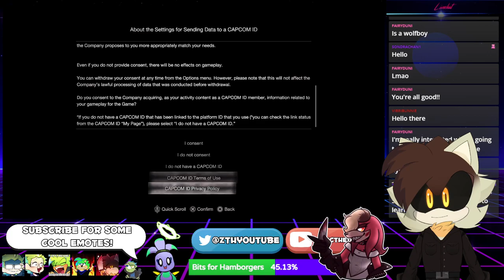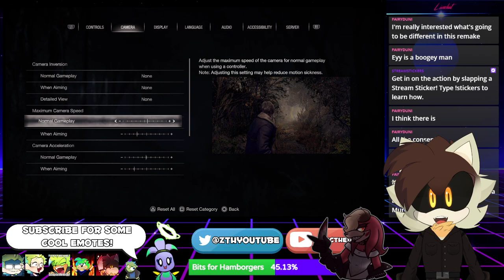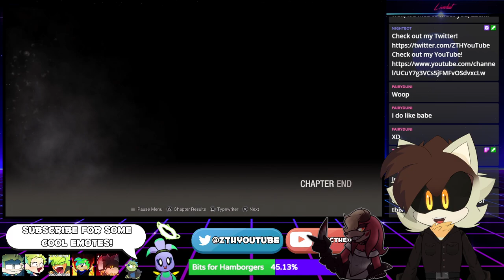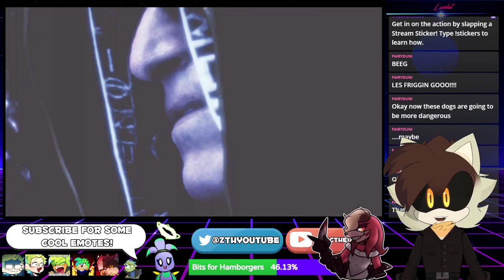🔥 Leon S Kennedy Returns 🔥 - RESIDENT EVIL 4: Remake (PS5) - Part 1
Welcome to my Twitch VOD of Resident Evil 4: Remake (PS5)

🎨 Special thanks to the various artists who contribute pieces of music, art, logos ect., to the channel!

Michael Myers DBD Remix (whenever used as a sound redeem) made by: Boosted Composer

🎧Check out below all the equipment/tools I use:
🎥Avermedia Live Gamer (Extreme Capture Card)
🎤Audio-Technica AT2020 w/pop filter & shockmount
+ Focusrite Scarlett 2i2
💾Adobe Premiere (Video Software)
🔊MAGIX Video Sound Cleaning Lab (Audio Software)
🎨Paint Tool Sai (Used to make Thumbnails)